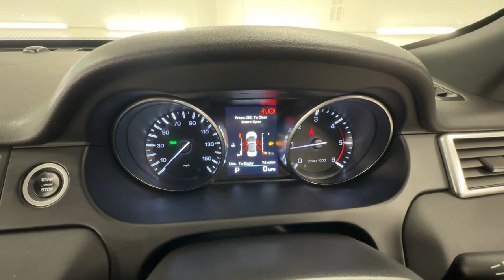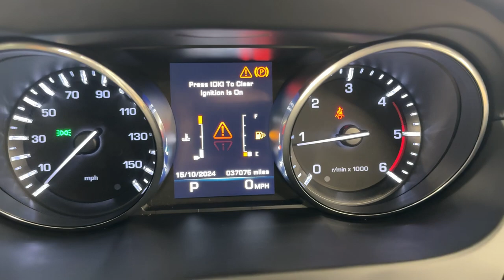Country Car Barford Warwickshire Land Rover Discovery for sale